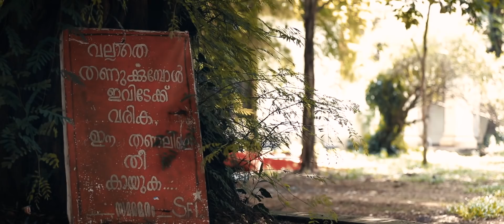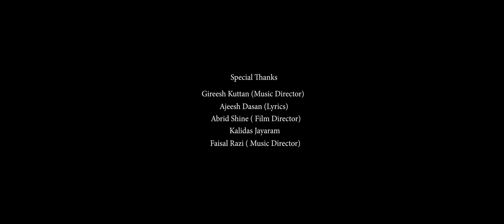Kadavathoru Thoni Cover Song by Ubais Khan | Poomaram Song | Malik Muhammed Ali, Varsha Prasad | HD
Presenting the cover of melodious song "Kadavathoru Thoni" from 'Poomaram' rendered by Ubais Khan. Originally composed by Leela L Girikkuttan to the lyrics penned by Ajeesh Dasan

Singer: Ubais Khan
Lyrics: Ajeesh Dasan
Camera & Concept: Toms Antony
Produced by: Shamzeer Shan, Lulu Shamzeer
Cast: Malik Muhammed Ali, Varsha Prasad, Nikhil Velayudhan, Jishnu Maharajas
Programming, Mixing & Mastering: Emil Calton, Uvais Khan
Recording Studio: NHQ (4 music)